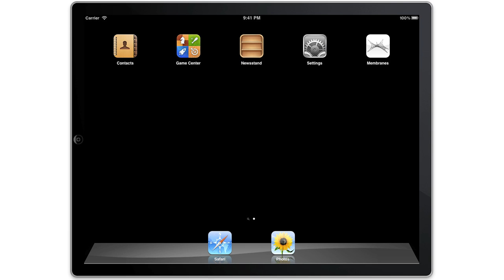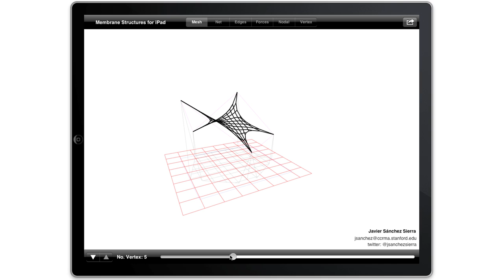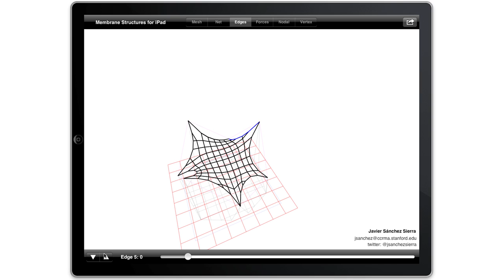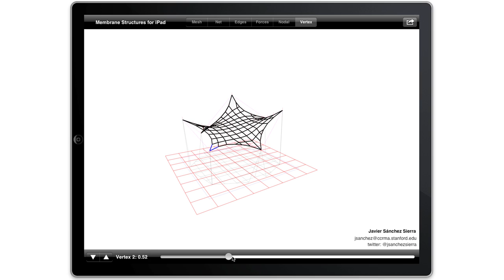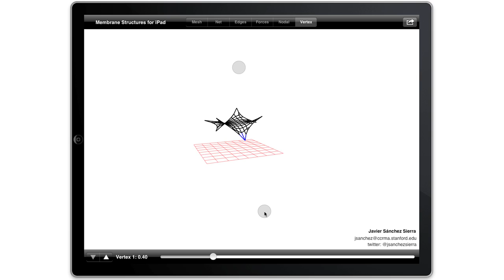Textile Architecture App for iPad - Javier Sánchez Sierra - October 2011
This App is a proof of concept and will be available at the App Store before the end of 2011. The video shows how the iPad is capable of calculating the equilibrium shape of a membrane structure.
The user can interact with the 3D membrane structure model  and obtain different equilibrium shapes in a very easy way.
The iPad is computing the structure using the force density method to obtain the equilibrium shape.
The user can change the material properties, mesh options, apply loads to the net and move the vertex (x,y and z) location until the desired shape is achieved.
Once the model is ready, it can be exported to DXF.
Pictures can be captured and sent by email to your friends. You can also post them to your facebook wall or send them to twitter.
That easy!
Javier Sanchez